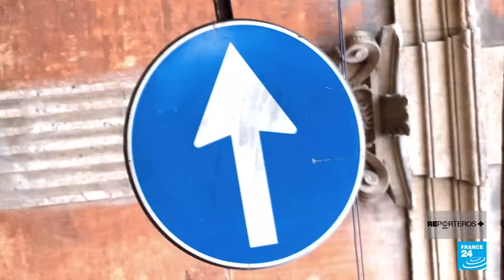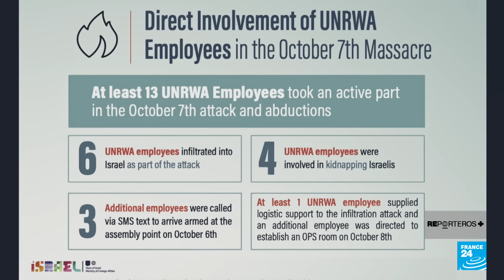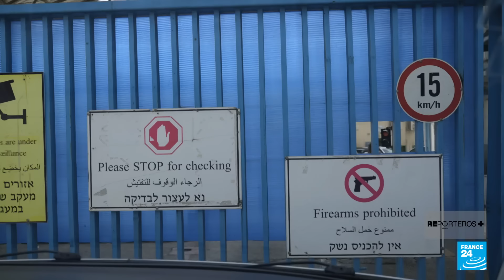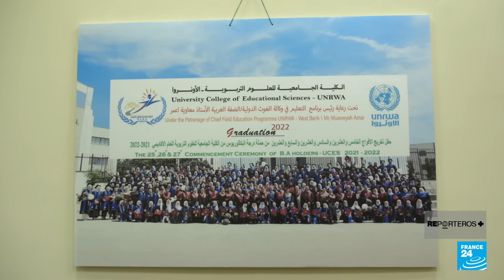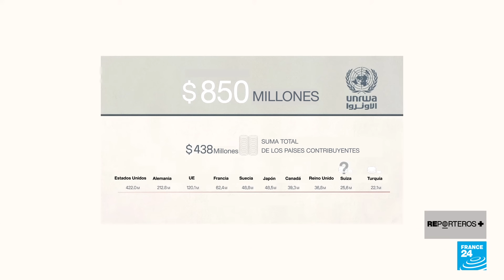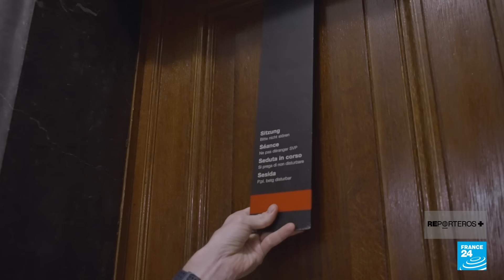Treinta días para salvar a la UNRWA, la lucha de Philippe Lazzarini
La UNRWA está al borde del colapso. Desde el ataque de Hamás a Israel el 7 de octubre, la organización está en el punto de mira, acusada de connivencia con los combatientes de Hamás. Muchos países han suspendido sus contribuciones financieras. Philippe Lazzarini, Comisario General de la UNRWA, lucha en cuerpo y alma por la supervivencia de la agencia de la ONU que ayuda a los refugiados palestinos. Durante un mes, nuestros reporteros le han seguido paso a paso en su loca carrera contrarreloj en Estados Unidos, Medio Oriente y Europa, para encontrar los fondos necesarios para financiar las actividades y los salarios de sus miles de empleados. Un documental excepcional de 24 minutos.